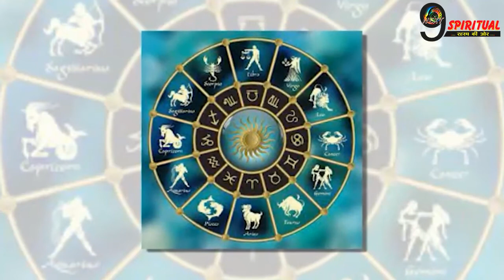शुक्रवार रात कर लें ये छोटा सा उपाय, कर्ज से पाएंगे जल्द मुक्ति......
शुक्रवार का दिन मां लक्ष्मी को समर्पित है. शुक्रवार को कुछ उपाय करके आप धन की समस्या से निजात पा सकते हैं.